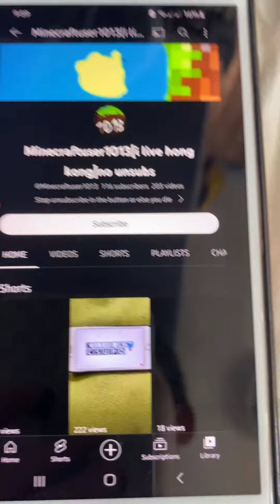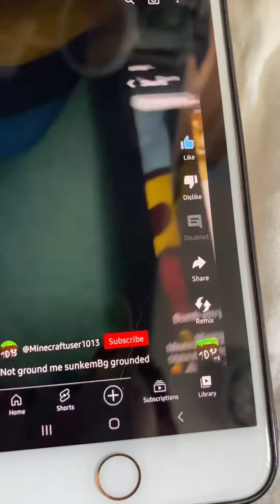RavenchannelPH don’t remove bad video out of me now he grounded 1 year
Guys he don’t remove bad video but I will YouTube ban him 1 year but I give him one more chance because ravenchannelPH is little bad boy so YouTube now guys can you comment to him you need [can you remove bad video]or[check down video]and he know
what they are so bye